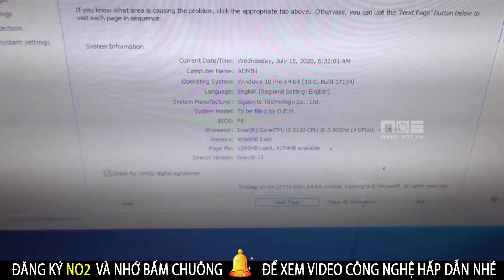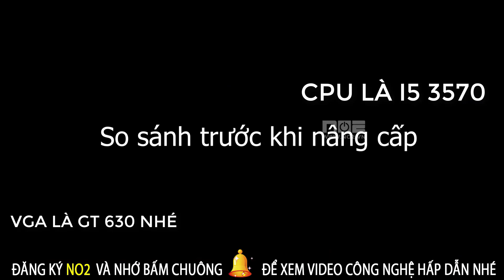Mẹo nhỏ BỎ ÍT TIỀN tự nâng cấp máy tính chơi game mà AI CŨNG LÊN BIẾT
Bỏ Tý tiền nâng cấp PC GAMING THÌ ĐƯỢC GÌ.